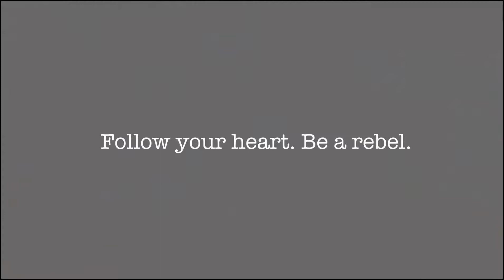Walking Towards A Liberated Future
Now is the time for you to discover yourself in Made to Measure fashion from Klein Epstein & Parker!